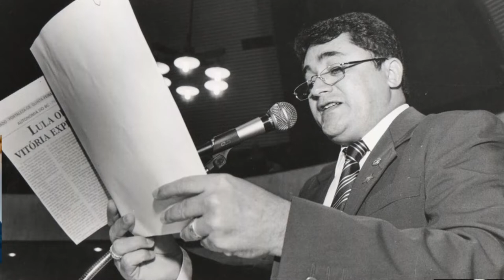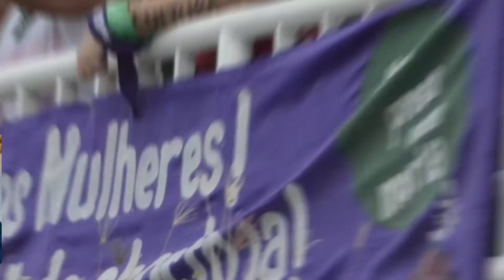Conheça a trajetória de José Guimarães